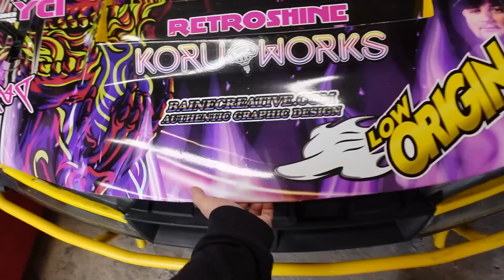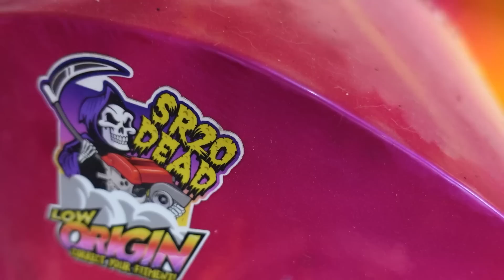Visitando LOW Origin + Evento JDM en UK